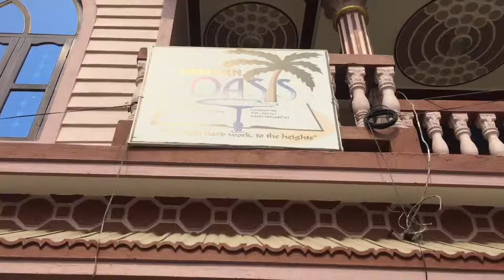hostel life हाेस्टेल लाइफ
खेल्दा खेल्दै रहर लागेर रमाएलो गरेर  बनाको